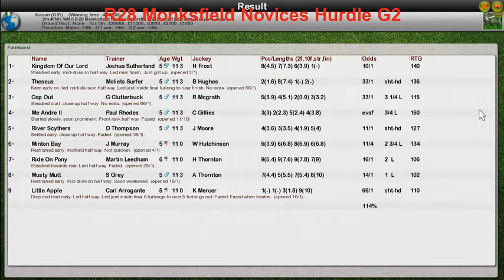NH WK5 R28 Monksfield Novices Hurdle G2